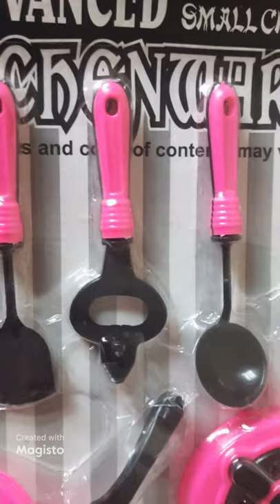Kids kitchen set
Kids playing with kitchen set, kitchen set, kids playing activity, kids cartoon, kids activity, baby girl, pink kitchen set, pihikapatel, small sentence speaking practice